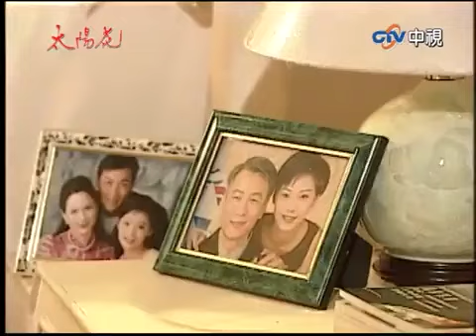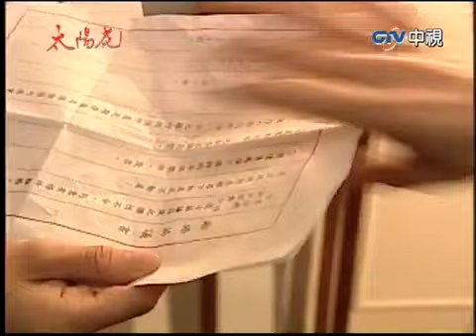面對趙靖「哀求」妍秋的選擇是？ 秀女收信件竟一臉驚恐【太陽花 精華版】EP50-2 王淑娟 李天柱 席曼寧 張庭 林煒 江宏恩 王耀慶 梁家榕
00:46 趙靖想與妍秋共度後半生
07:20 子亮與子荃爭執
16:29 秀女拿信找上趙靖